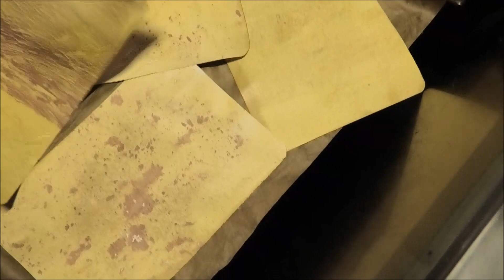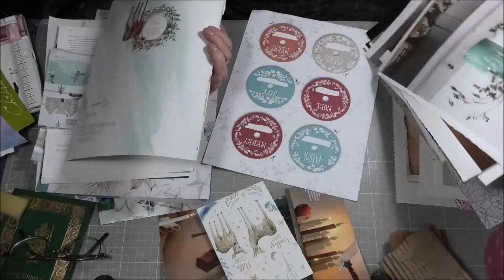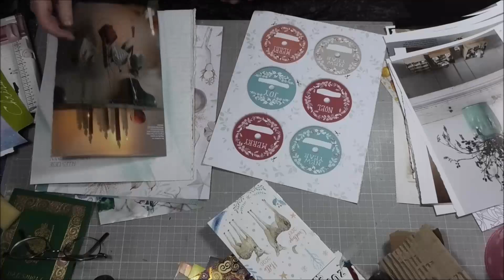December Daily -5-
Zuerst noch einmal einiges zu dem mit Zwiebelschalen gefärbtem Papier
🎄🎄🎄danach suche ich weihnachtliches aus Zeitungen..